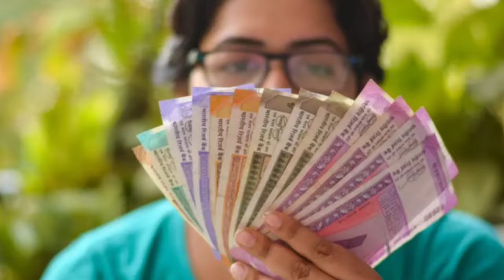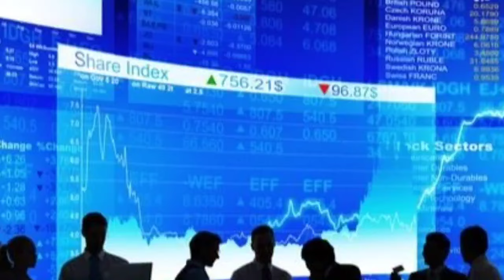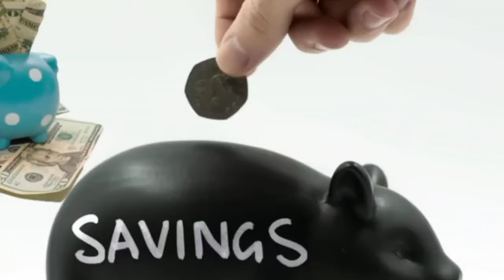SBI లో ఖాతా ఉన్నవాలకి పెద్ద శుభవార్త! 31 మే 2025 వరుకు- 4 పెద్ద న్యూస్ state bank news